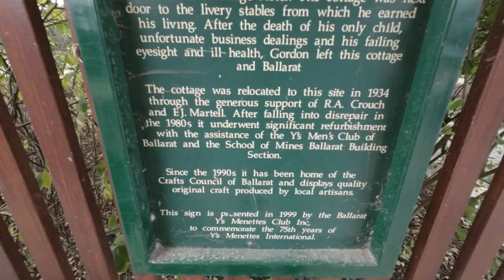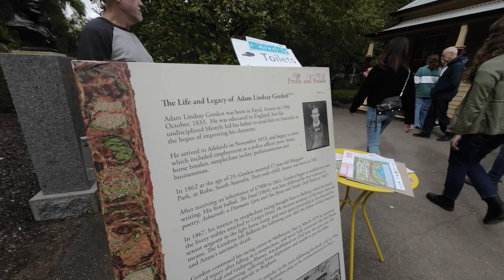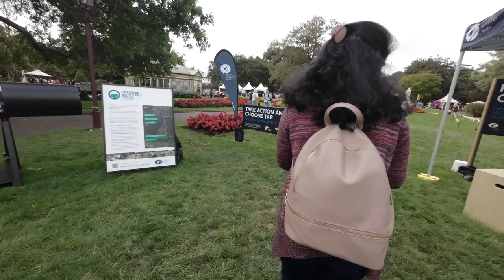බිගෝනියා මල් වත්තේ | Sinhala Vlog 🇱🇰 006 |Biggest Begonia Festival in Ballarat | Australia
Ballarat Begonia Festival is a carnival and community cultural festival held annually in Ballarat, Victoria, Australia. Run since 1953, it is a major tourist attraction of the city. Themed around the begonia flower which blooms in the temperate Ballarat climate, traditional features of the festival programme include floral displays and plantings on the main city streets, a centrepiece parade

-More Videos in Sri Lanka-